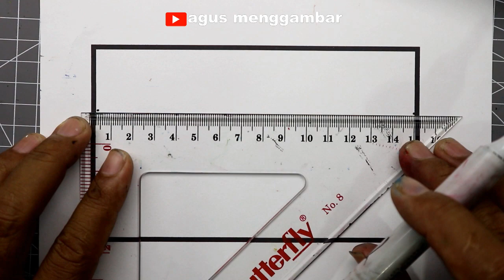menggambar bendera jerman